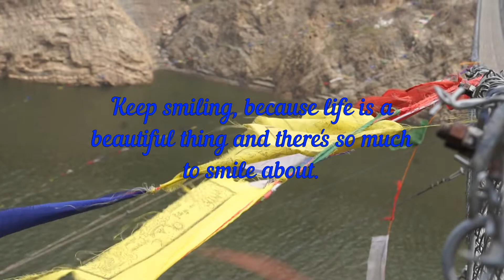Sathi - Sushant KC song And My amazing 3 years in collage.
💖It is during our darkest moments that we must focus to see the light💖

Good friends are always caring, loving, loyal, passionate, a little bit critic of you. These qualities make a friend as a good friend. So, the person who talks behind your back and laughs at you can never be your good and true friend. Friendship is the relation where friends listen to each other's problems.

💖To the Sweet Mother💖